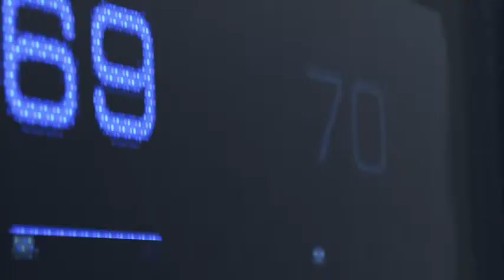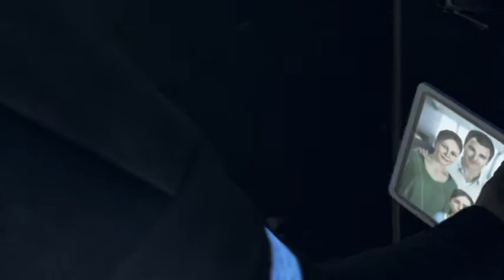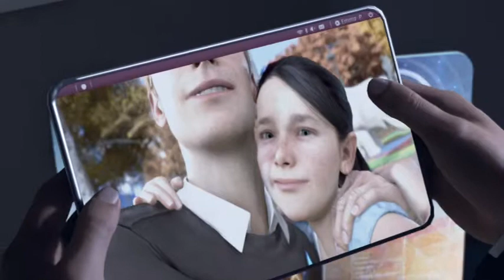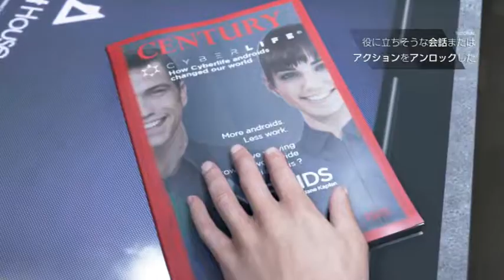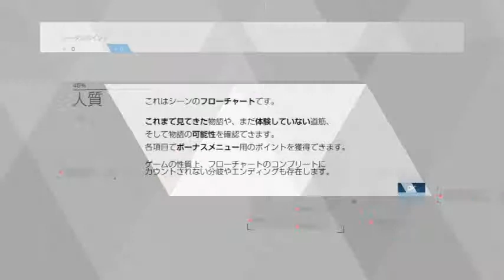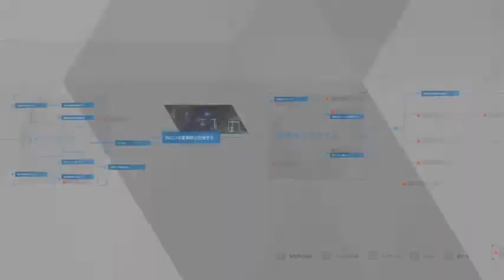【実況】アンドロイドの物語【DETROIT】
今更感あるけどDetroit実況プレイやっていきます